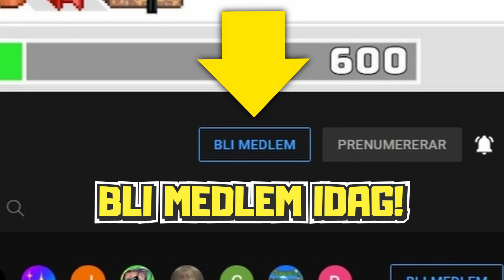Chocklad-kon hamnar i FARA! - 90gQ Create #14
► Spel: Minecraft